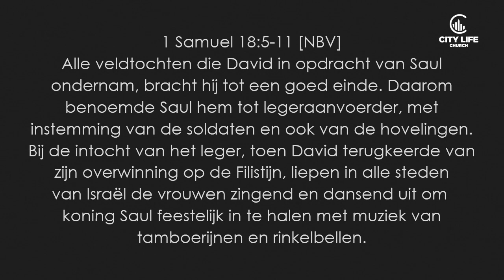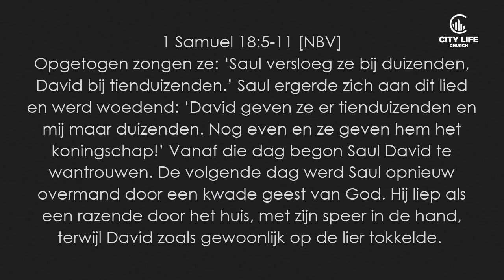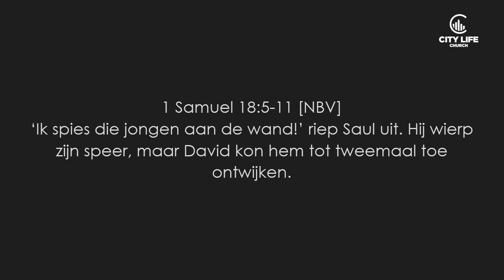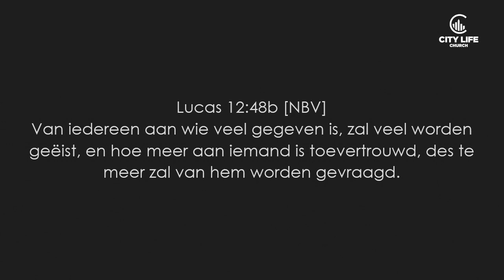The game of comparison - Jeffrey Rachmat l 10.11.19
Jeffrey Rachmat
The game of comparison
Zondag 10 November